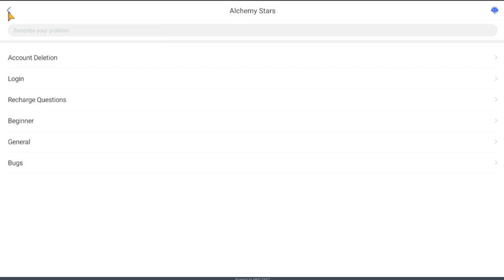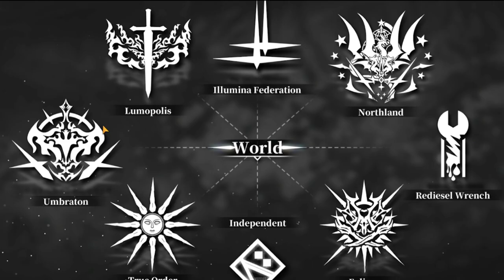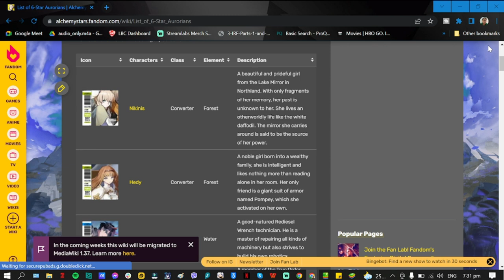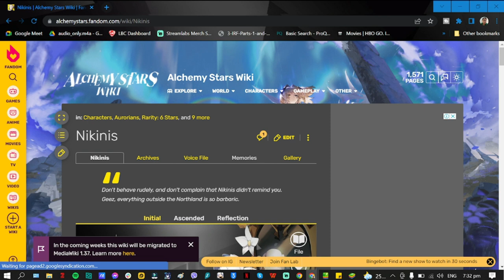[Alchemy Stars] 12 Beginner Mistakes to Avoid!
Episode 494: 12 Beginner Mistakes to Avoid!